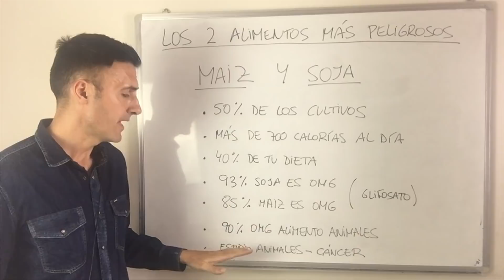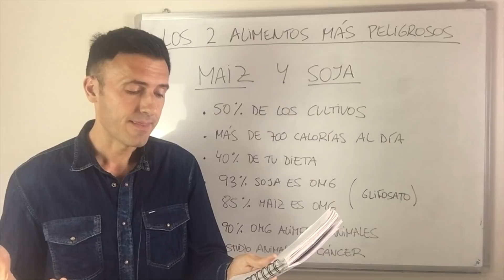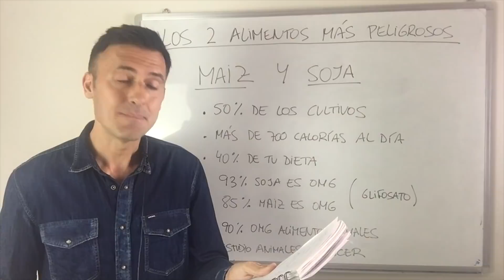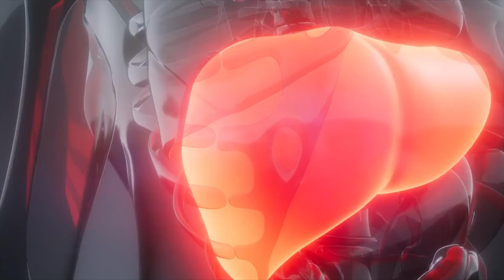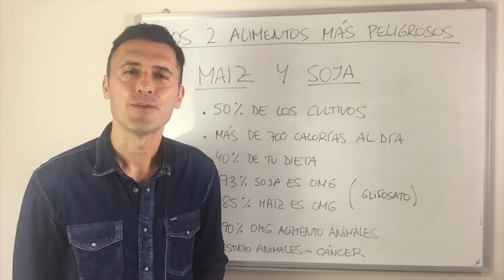❌ 2 Alimentos que NO Debes COMER para ADELGAZAR más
❤️ EMPIEZA aquí para ADELGAZAR 20 KILOS EN 3 MESES EN MENOPAUSIA

En este vídeo veremos los 2 peores alimentos que puedes comer cuando quieres sanar y adelgazar rápido, evítalos para acelerar los resultados en sanación y pérdida de peso.